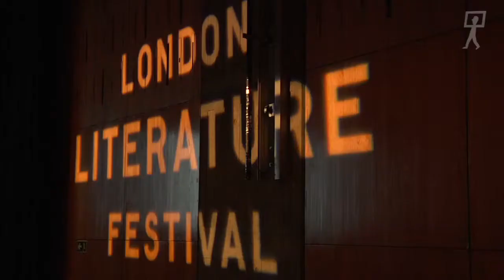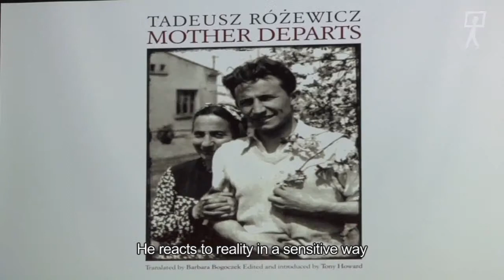Tadeusz Różewicz Mum, Dad, I'm a Poet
Tadeusz Różewicz is the most celebrated living Polish author, the great 'anti-poet' who has succeeded in writing poetry after Auschwitz.

This event was a celebration of the British publication of his masterpiece Mother Departs - with readings, music and film by actors, poets, critics and friends.

Featuring the acclaimed poets George Szirtes and Tom Paulin, singing maven Katy Carr, legendary actor Jan Peszek and his daughter, notorious actress and singer Maria Peszek. The evening was chaired by writer, editor and educator Sophie Mayer.

May 2013, South Bank Centre, London.

'Mother Departs' by Tadeusz Różewicz, translated by Barbara Bogoczek, published by Stork Press, 2013.